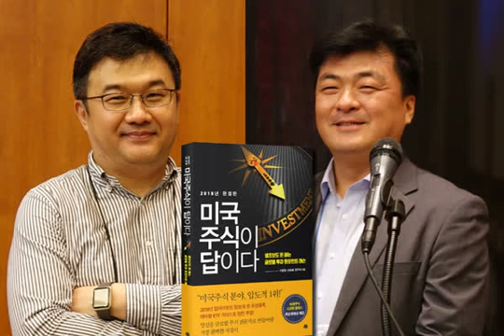미국주식에 미치다 팟캐스트 스페셜: 북미정상회담, 기준금리인상, 미국 시장 왜 강할 수 밖에 없는가? 등